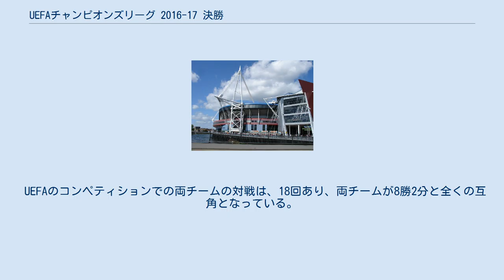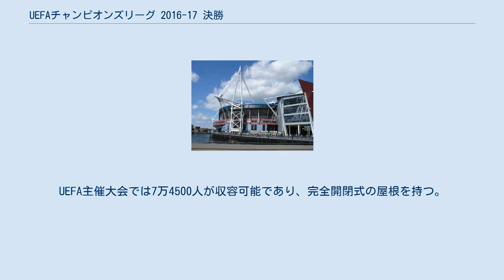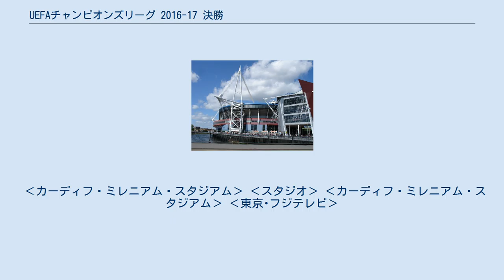UEFAチャンピオンズリーグ 2016-17 決勝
UEFAチャンピオンズリーグ 2016-17 」 UEFAチャンピオンズリーグ 2016-17 決勝 決勝戦が行われたミレニアム・スタジアム UEFAチャンピオンズリーグ2016-17 決勝（UEFAチャンピオンズリーグ2016-17 けっしょう、英語: UEFA Champions League 2016-17 Final）は、欧州サッカー連盟 (UEFA)により開催されるUEFAチャンピオンズリーグ 2016-17の決勝戦であり、25回目のUEFAチャンピオンズリーグの決勝戦である (UEFAチャンピオンズカップ時代を含めると62回目)。
試合は2017年6月3日土曜日にカーディフのナショナルスタジアム・オブ・ウェールズで開催され、セリエAに所属するユヴェントスとリーガ・エスパニョーラに所属するレアル・マドリードの間で行われた。
 レアル・マドリードが2年連続12回目の優勝を果たし、UEFAヨーロッパリーグ 2016-17王者と対戦する2017 UEFAスーパーカップの出場権の他、UEFAサッカー連盟を代表して、2017年12月にアラブ首長国連邦 (UAE)で開催される2017 FIFAクラブワールドカップの出場権を獲得した。
 ユヴェントスにとって、UEFAチャンピオンズカップ時代を含め9回目のUEFAチャンピオンズリーグの決勝戦である。
前身のUEFAチャンピオンズカップ時代の1985年と1996年に優勝を経験している。
 一方、前回覇者のレアル・マドリードは2大会連続通算15回目の決勝進出である。
前身のUEFAチャンピオンズカップ時代を含めると史上最多の11回 (1956年～1960年、1966年、1998年、2000年、2002年、2014年、2016年)の優勝を経験しており、今大会で優勝を果たすと、最多記録の更新と同時にチャンピオンズリーグになってからの史上初の連覇を果たすことになる。
 UEFAのコンペティションでの両チームの対戦は、18回あり、両チームが8勝2分と全くの互角となっている。
なお、チャンピオンズリーグの決勝では先述した1998年に対戦しており、レアル・マドリードが1-0で勝利を収めている。
 2015年6月29日にチェコのプラハで開催されたUEFA理事会で、ミレニアム・スタジアムが決勝戦の会場に決定された。
ミレニアム・スタジアムでの決勝戦の開催は初めての開催となる。
 このスタジアムは、1999年にラグビーウェールズ代表とサッカーウェールズ代表のホームスタジアムとして開設され、ウェンブリー・スタジアムが改装中の2001年から2006年にかけての6年間は、FAカップ決勝の舞台にもなった。
UEFA主催大会では7万4500人が収容可能であり、完全開閉式の屋根を持つ。
 リヴァプールで1984年にチャンピオンズリーグ優勝を達成し、サッカーウェールズ代表通算73キャップを刻んだイアン・ラッシュが決勝戦の公式アンバサダーに任命された。
 全66,000枚のチケットのうち、41,500枚がファン・一般に対して販売される。
決勝に進んだ2チームのファンにそれぞれ18,000枚ずつ割り当てられ、残りの5,500枚が一般の観客を対象に販売される。
この一般チケットが2017年3月17日から3月28日まで販売された。
チケットの販売価格は以下のとおり。
なお、残りのチケットは地元の組織委員会、UEFA、各国サッカー協会、スポンサー、放送業者等に割り当てられる。
 註: 以下のすべての結果は、決勝戦進出2クラブの得点を前に表示している。
 {{{team1}}} v {{{team2}}} スターティングメンバー レアル・マドリードはクリスティアーノ・ロナウドとカリム・ベンゼマが2トップを組む4-3-1-2。
トップ下にはイスコが配置され、開催地ウェールズが地元であるガレス・ベイルはベンチスタートとなった。
一方ユベントスは3バックを採用する3-4-1-2が公式発表。
本家BBCが揃い踏みしなかったレアルに対し、ユベントスはレオナルド・ボヌッチ、アンドレア・バルザーリ、ジョルジョ・キエッリーニの「イタリア版BBC」が揃い踏みするという形になった。
 前半 公式発...